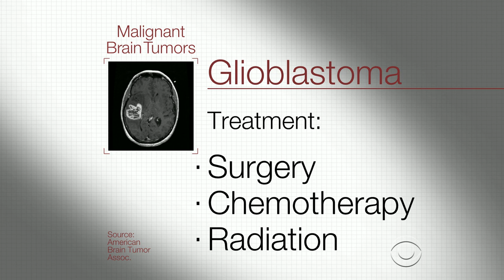Fighting brain cancer with immunotherapy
Survival rates for brain cancer vary depending on the type of tumor. But a certain type of immunotherapy has seen some success. CBS News chief medical correspondent Dr. Jon LaPook reports.